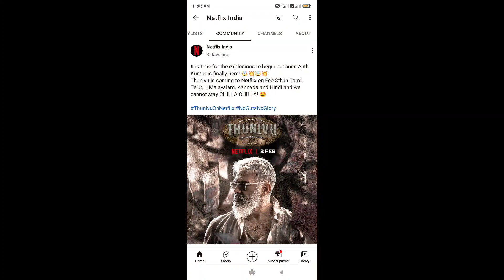Thunivu Hindi Version Confirmed